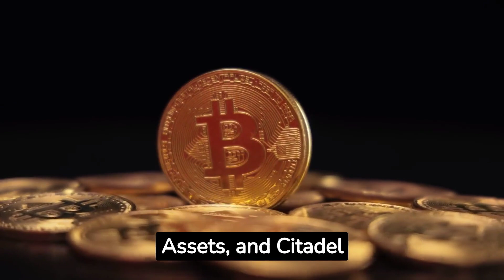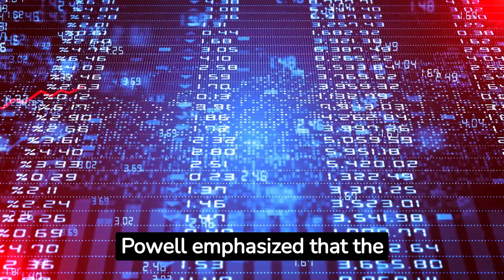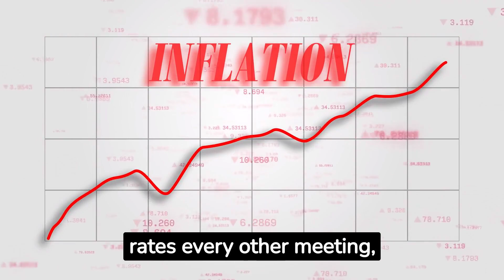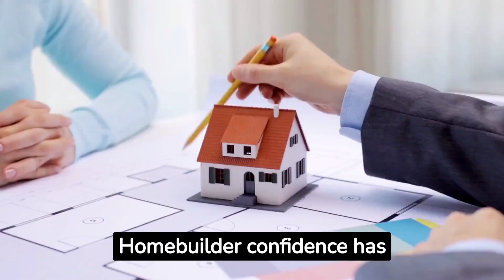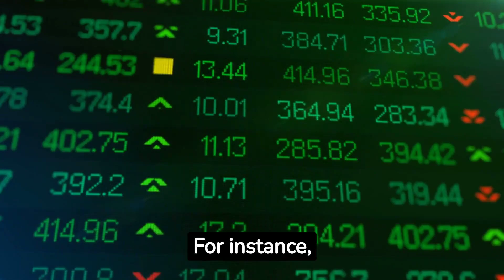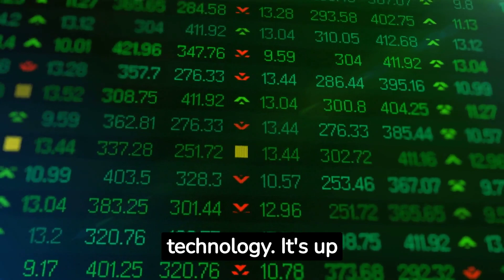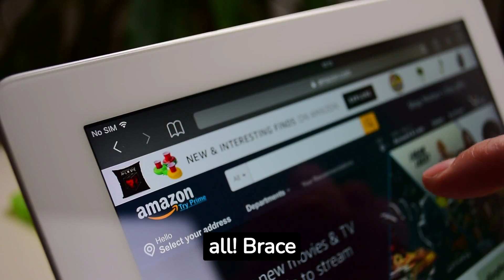Stock Market News Update: AI stocks, Bitcoin, Tesla, SOFI stock, Cathie Wood, Housing and Inflation!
Returning to work wasn't easy for any of us, and even investors felt the pressure as they rushed to sell off stocks on the first day of the shortened trading week. However, one sector that defied the odds and went against the grain was none other than the crypto market. Brace yourselves because Bitcoin skyrocketed to its highest price since early May! What triggered this surge, you ask? Exciting times for crypto enthusiasts, indeed! Now, let's shift gears to a topic that hits closer to home for many of us—student loans. After three blissful years of not worrying about paying off those pesky debts, the time has come for borrowers to start writing checks once again. The Education Department dropped the bombshell recently, stating that starting in October, student loan repayments will resume. Brace yourselves, folks! In the first quarter alone, around 10% of the adult population in the US had their loans in forbearance. That means there's going to be a significant impact on consumer spending, potentially affecting retailers as well. Analysts are estimating that borrowers will collectively shell out a whopping $5 billion to $10 billion each month for their student loans. To put things into perspective, that's a massive chunk out of the $35 billion that Americans spend monthly on clothing and department stores. Time to tighten those purse strings, people! But wait, there's more! Brace yourselves for some major news from the Federal Reserve. Get ready to hear the words straight from the horse's mouth—Federal Reserve Chair Jerome Powell himself. He's all set to testify before Congress, and you won't believe what he has in store for us. Brace yourselves, because Powell's dropping some hints that will undoubtedly shake up the markets. In his prepared remarks, Powell revealed that "nearly all" Fed officials are gearing up to raise interest rates this year. Yep, you heard that right! After taking a breather in their June policy meeting, the Fed is now looking to pick up the pace once again. Powell will be making appearances before the House and a Senate committee, sharing insights on the state of the banking system and potential strategies to strengthen rules. Now, here's the juicy part—Powell's take on inflation and the job market. Despite a slight moderation, inflation is still running high, according to the man himself. On the bright side, there are signs of the job market finding better balance, with an increase in labor force participation, easing wage growth, and a drop in job vacancies. However, there's a catch. The demand for labor still far exceeds the supply of available workers, even though the gap between job openings and job seekers has narrowed. Powell emphasized that the Fed will make interest rate decisions based on data, evaluating crucial reports on jobs and inflation, as well as keeping an eye on bank earnings, before their next policy meeting at the end of July. Speaking of interest rates, buckle up because there's a lot to unpack. Despite the Fed's decision to hold off on raising rates at their recent meeting, they did update their interest rate forecasts for this year, hinting at the possibility of rates reaching as high as 5.6%. That means we could see two more rate hikes before the year wraps up. And hold your horses, because three officials even envision rates rising closer to a staggering 6%! It's a bold move, but as Powell mentioned, now that we're closer to the peak rate, the Fed can afford to take it slow and allow the economy more time to adapt. The committee didn't discuss adopting a strategy of hiking rates every other meeting, but one thing is for sure—the upcoming July meeting is expected to be a live one. In fact, the markets are currently pricing in an almost 80% chance of a rate hike.